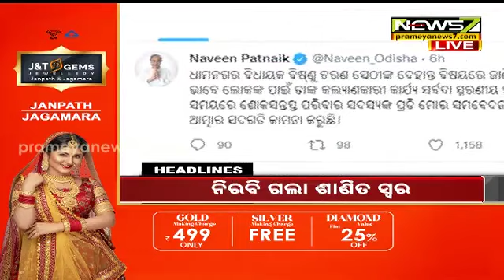9 PM Headlines || ପଦ୍ମ ଧରିଲେ କ୍ୟାପଟେନ୍